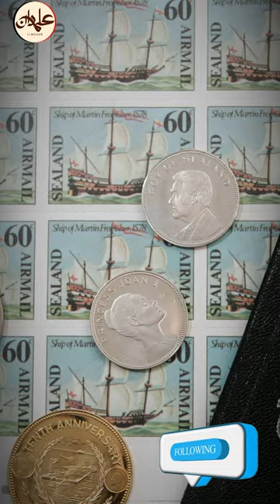Smallest Country in the World | Sealand | 27 Population | History of Sealand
The Smallest Country in the World: Yes - only 50 people live there, and it's smaller than a football field.